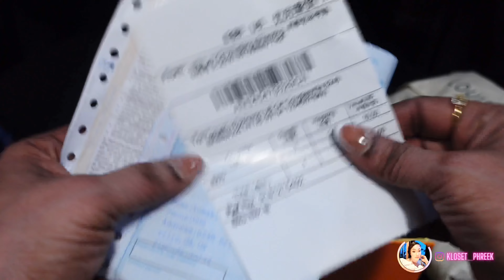AFFORDABLE Designer Unboxing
Hey babes- I just wanted to shared this prefect bag for the season. So you can be hands free to do your everyday activities on the go.

❤️ Lifestyle Influencer